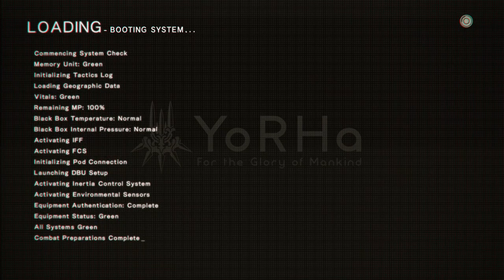Nier Automata Part 32, Hacking Simone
The crazy robot now has a name
also people that try to make you feel less than to sell you things are horrible people